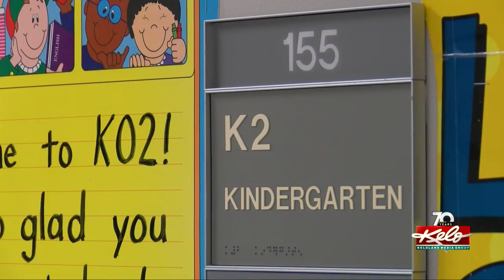Bringing Christmas cheer to thousands of children